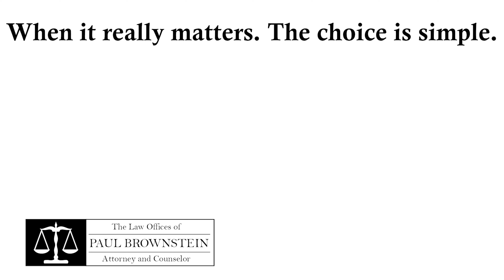How to Deal with Liquid Marital Assets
In this video, Paul Brownstein discusses the importance of liquid marital assets.

Paul Brownstein
702 Lakeside Office Park
Southampton, PA 18966